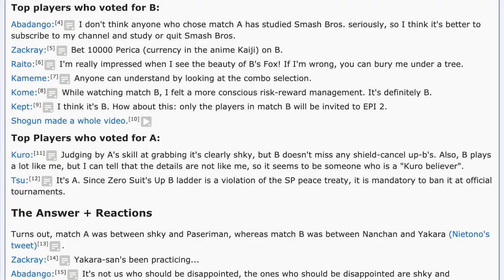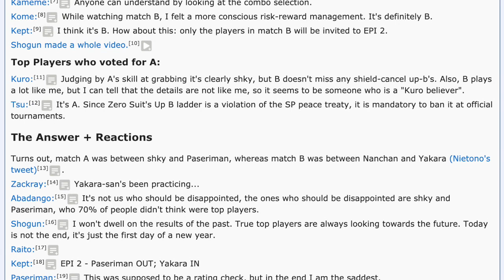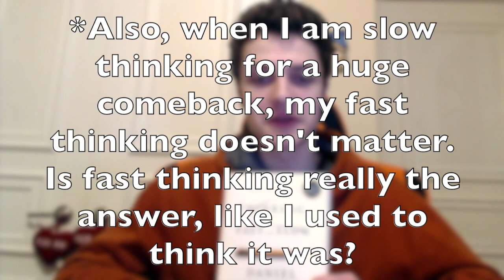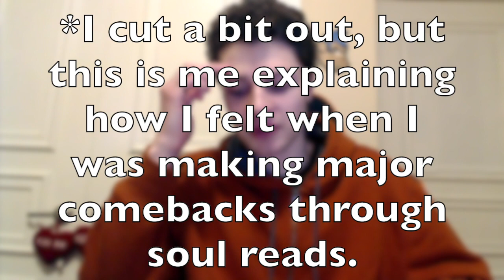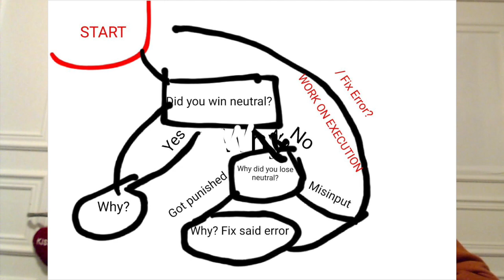Are Top Players' BRAINS BUILT DIFFERENT? [DKbill Off the Cuff]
1. Think hard (just not *too* hard)
2. Mix up training routines

📚 Support My Book/eBook!

READING LIST [UPDATED LINKS FOR 2021]

My Book/eBook

The Inner Game of Tennis

Thinking Fast and Slow

Deep Work

The 33 Strategies of War

SMASH GRINDER ESSENTIALS [UPDATED LINKS FOR 2021]

Best Deal LAN Adapter

Optimal SD Card

7 ft. Ethernet Cable

15 ft. Ethernet Cable

"No Excuses" 50 ft. Ethernet Cable